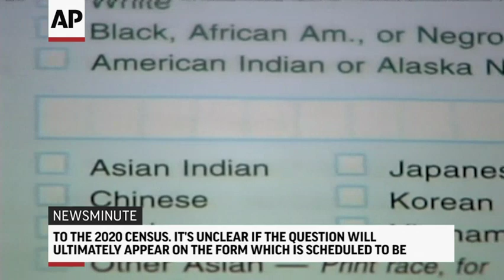AP Top Stories 27 P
Here's the latest for Thursday, June 27th: SCOTUS places hold on Trump administration's census citizenship question; Paul Manafort pleads not guilty to NY state charges; Chancellor Merkel has second shaking bout; Europe braces for "exceptional" heatwave.